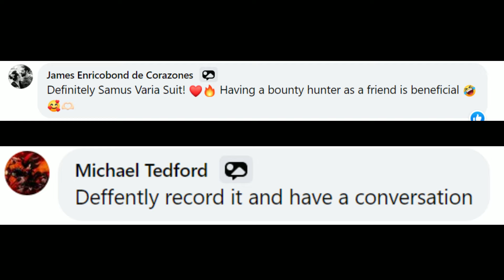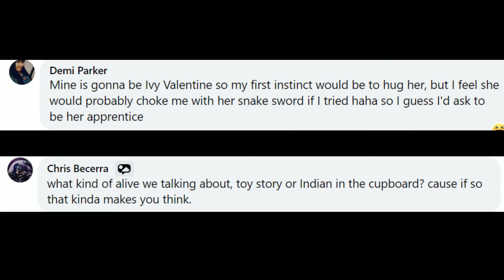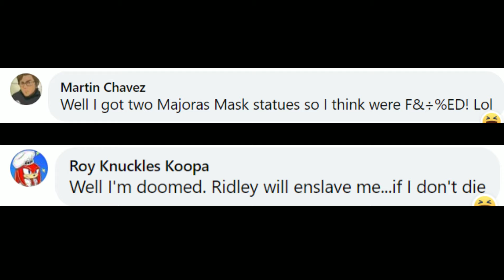F4F News, 2nd December 2022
Join Rimsha and Mon Mon on the fourth episode of F4F News!

And the giveaways page so you can have a chance at a free statue!

Let's keep growing the community!

Join our First4Figures Official Collector's Club on Facebook for more behind-the-scenes exclusive content!